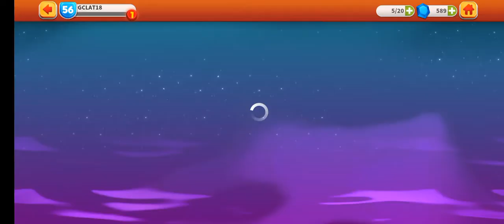30 de diciembre de 2021